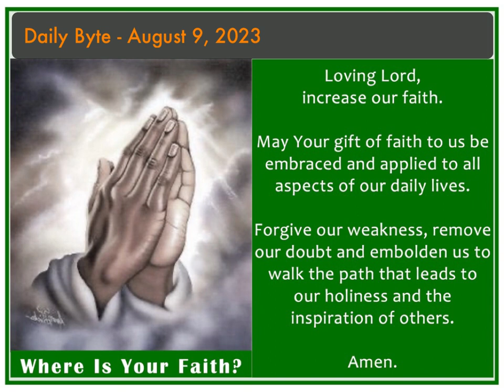Daily Byte - August 9, 2023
It is good to get feedback from people we trust and who love us. This allows for ongoing evaluation and introspection. It builds our prayer life and spurs improved behaviour. We all declare belief in God, but how do others experience our spiritual journey? Do they, like Jesus, say to us, “Great is your faith” (Mt. 15:28)? If yes, amen. If not, time to grow.

Loving Lord, increase our faith.  May Your gift of faith to us be embraced and applied to all aspects of our daily lives. Forgive our weakness, remove our doubt and embolden us to walk the path that leads to our holiness and the inspiration of others. Amen.

Blessings,
Fr. Howie